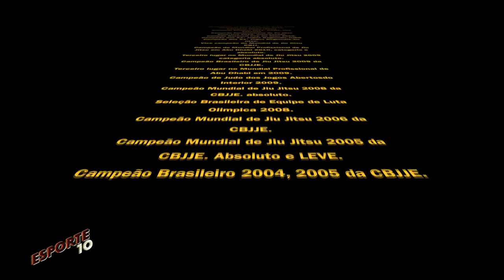Calasans Jr Campeão Mundial nos EUA